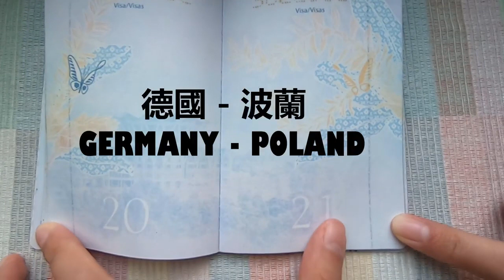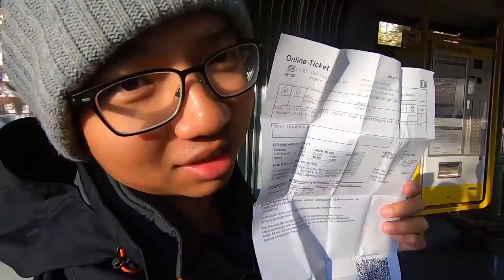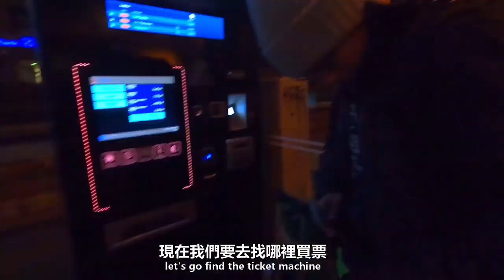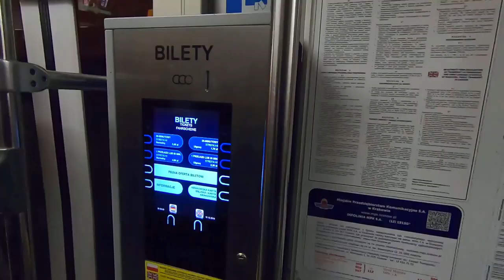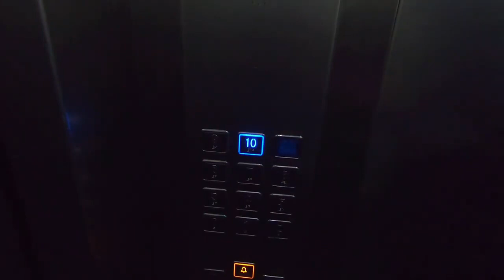差點錯過我們的跨國巴士！好驚險【德國去波蘭】EP128